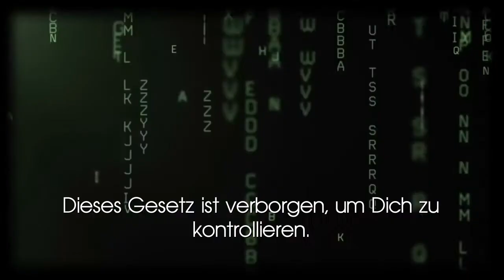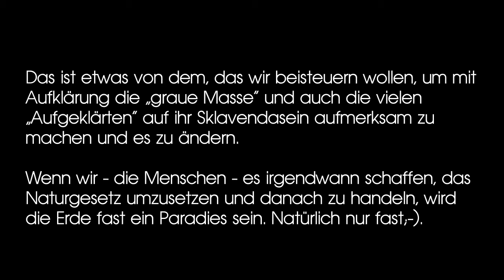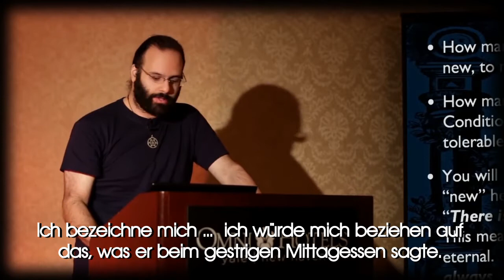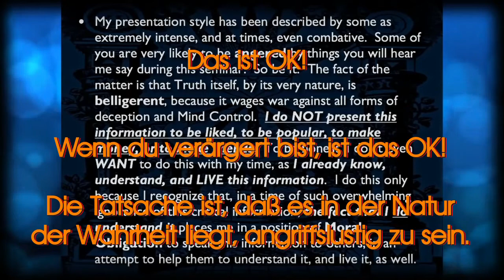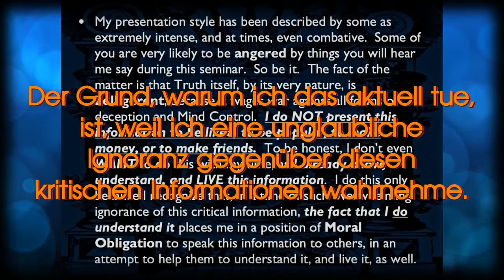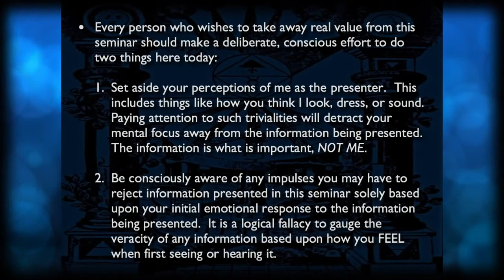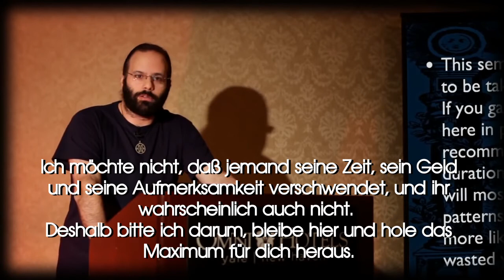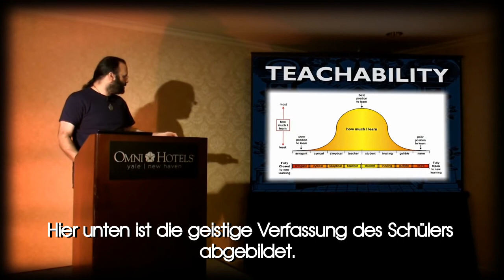Das Naturgesetz - Mark Passio - 1v - mit deutschen Untertiteln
Das ist ein erster Teil aus der Morgen-Session von Mark Passio's Ein-Tages-Seminar "Natural Law - The REAL Law Of Attraction And How To Apply It In Your Life."

"Das Naturgesetz - Das echte Gesetz der Anziehung und wie du es in deinem Leben anwendest."

Das Seminar fand am 19. Oktober 2013 im Omni Hotel in New Haven, Connecticut statt.

Die Veranstaltung wurde organisiert von Art Capozzi und Chris Capozzi.

Die Videoaufnahme und Bearbeitung ist von Richard Grove und dem Team von Tragedy And Hope Communications

Besuche Mark Passio's Internetseite, What On Earth Is Happening,

Deutsche Übersetzung:
Sebastian Geldmacher

Redaktion:
Kristina Haxhimustafa
Veit [a.d.F. Günther]

Untertitel:
Veit [a.d.F. Günther]

Wir glauben, das Seminar ist ein ideales Werkzeug zum Lernen und Festigen der englischen Sprache mit sinnvollen Inhalten.

Tragedy And Hope - Tragödie und Hoffnung - die Seite wurde benannt nach einem der wichtigsten Bücher der Neuzeit: "Tragödie und Hoffnung" von Caroll Quigley.

Eine kurze und sehr gute Zusammenfassung dieses über Tausend Seiten starken Buches auch für Wenigleser hat Ende 2016 Joseph Plummer geschrieben, das ebenfalls unbedingt zu empfehlen ist.
"Tragedy & Hope 101 - The Illusion of Justice, Freedom and Democracy"
Es ist auch in deutscher Sprache beim Kopp-Verlag erhältlich unter dem Titel: "Geheime Machtstrukturen".

insbesondere auf die §§ 48 - 52